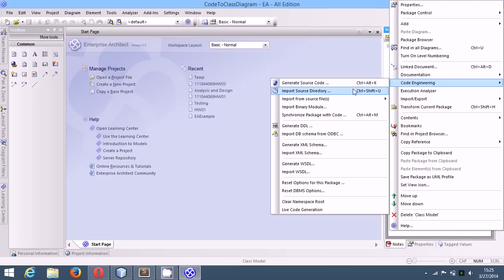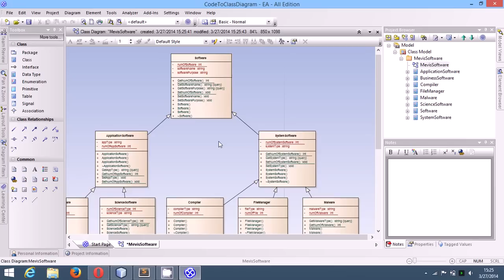How to create Class Diagram from code | Enterprise Architect